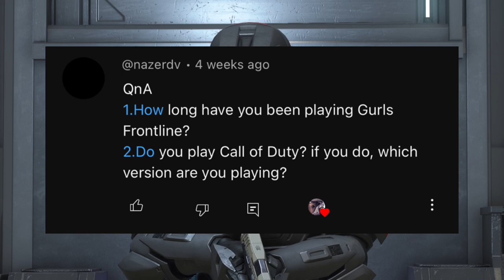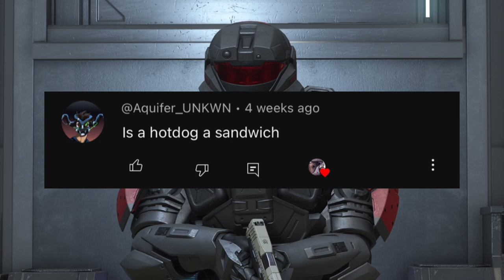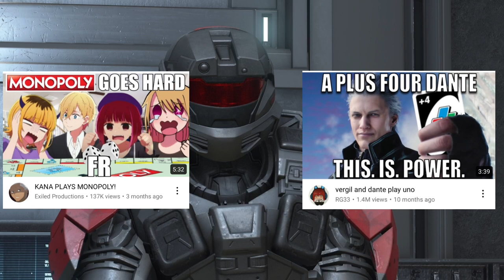Q&A 1K Subscriber Video Special (featuring Updates to New Projects)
This is my 1K Subscriber video featuring Q&As, upcoming Girls’ Frontline videos and Halo Machinimas.